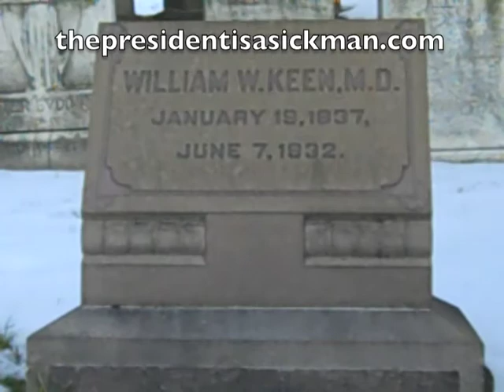William Williams Keen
This is a very short biography of William Williams Keen, one of the doctors who secretly operated on President Grover Cleveland in 1893. To learn more about Dr. Keen, read my new book, The President Is a Sick Man (Chicago Review Press, 2011).